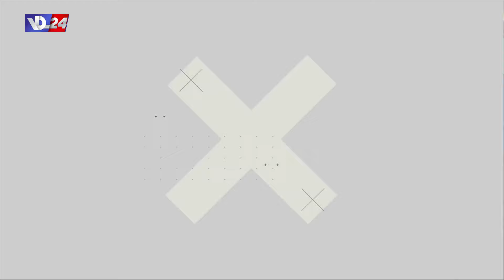الخولي لنقطة عالسطر: لبنان يواجه أزمة حقوق وليس أزمة عمالة